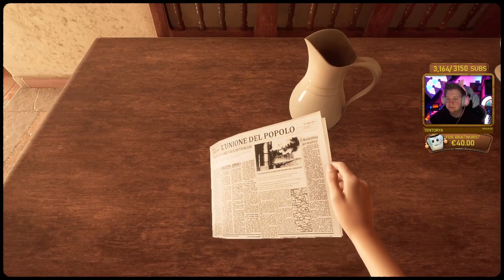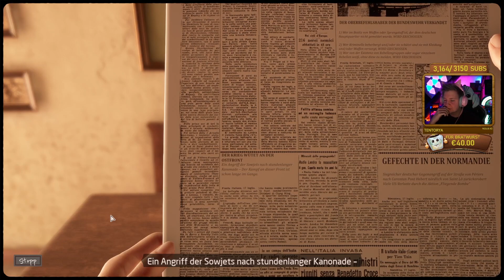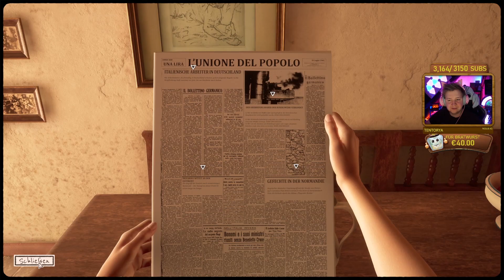MARTHA IS DEAD - GEFANGEN im Kopf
Martha is Dead wirft uns mit seiner erfrischenden Spielweise und wundertolligen Grafik in ein völlig neues Horror-Erlebnis! Können wir allein, bewaffnet mit unserer Kamera, das Geheimnis um unsere verstorbene Schwester lüften?

Martha is Dead Gameplay Deutsch Let's Play mit Herr Currywurst